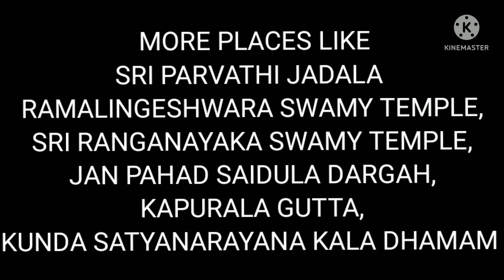PLACES TO VISIT IN NALGONDA